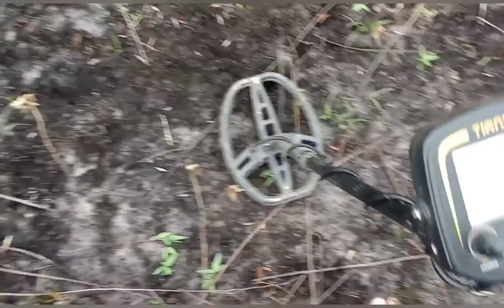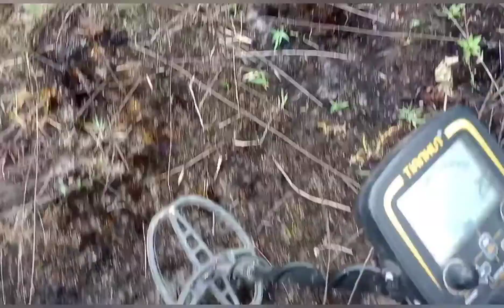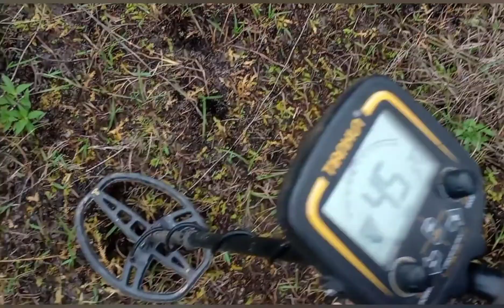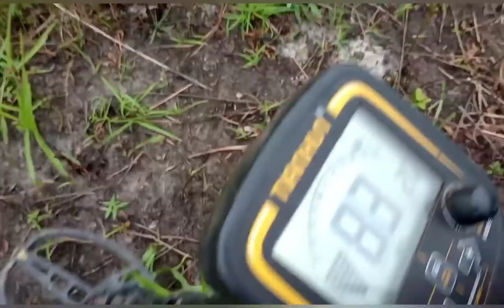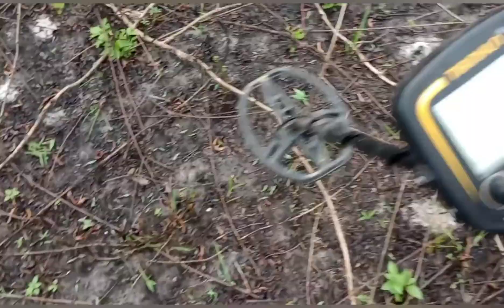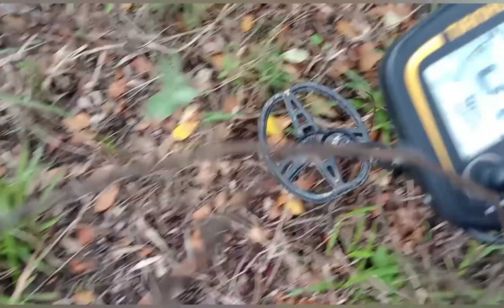SAÍ A PROCURA DE MOEDAS OLHA QUE ENCONTREI ! detectorismo em local de queimada